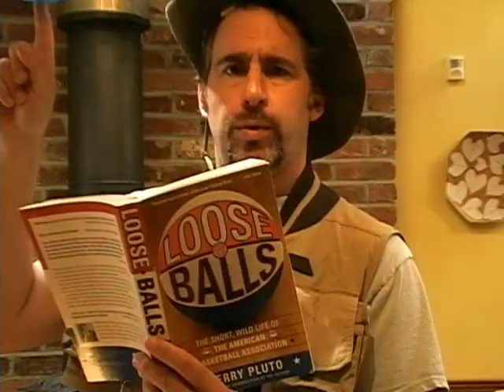Bruce's Book Club with Bruce McToose-Loose Balls by Terry Pluto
The book Loose Balls by Terry Pluto is featured on Bruces Book Club with Bruce McToose The Celebrity Traveler and Explorer.